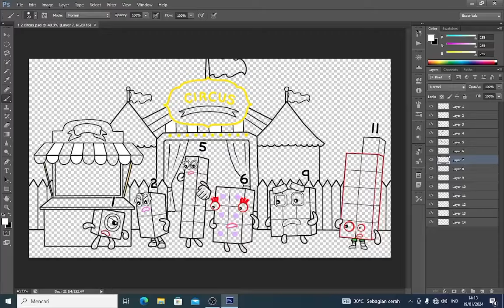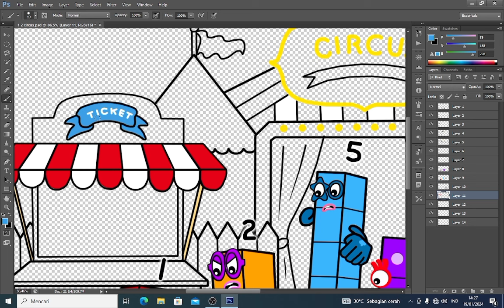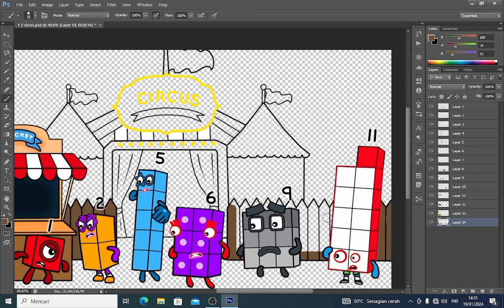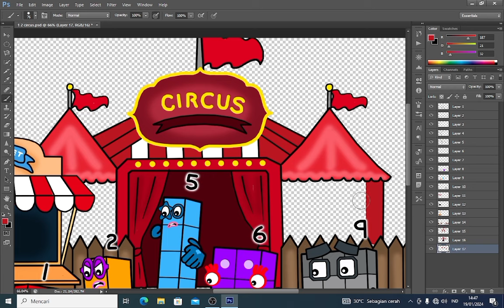Chaos when queuing for tickets, NB 1 and NB 2 - Numberblocks fanmade coloring story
Chaos when queuing for tickets
Numberblocks 1 and Numberblocks 2